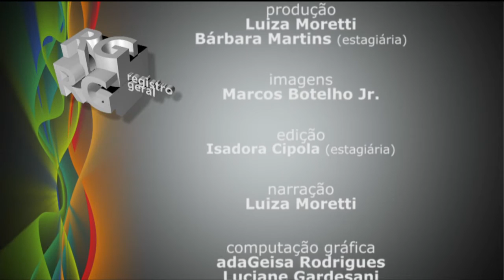Registro Geral - Cine Férias